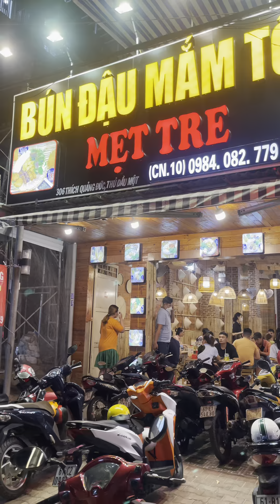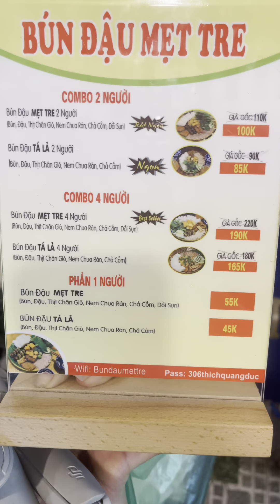Ngọc Hân BD | Lần đầu ăn thử bún đậu mắm tôm mẹt tre ở Bình Dương và cái kết